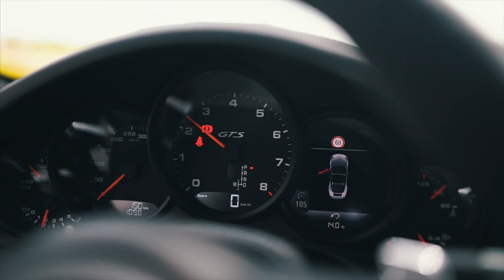IT'S NOT WHAT I EXPECTED...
Directed by Seb Delanney.
Filmed & Edited by atropatesis